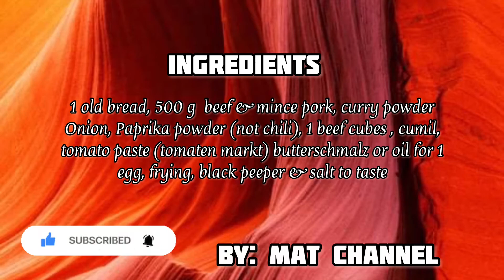Cabbage roll // How to make cabbage roll with recipe // Easy to make // Kraut Roullade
Cabbage roll dish is delicious with simple ingredients that easy to find in the supermarket. The cabbage roll is easy to make and can partner eating together with fussili or rice. My husband dish and he cooked a nice food for us.

Musician: Carl Storm

Musician: @iksonmusic

Filipino-German Family Living in Germany